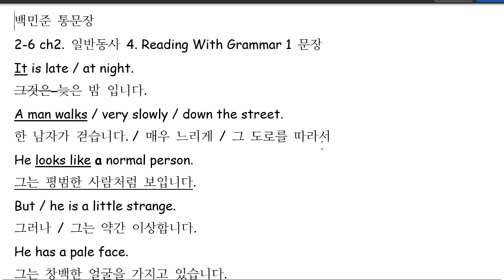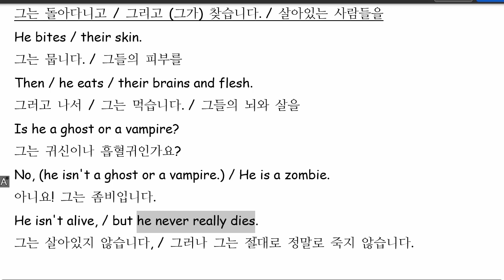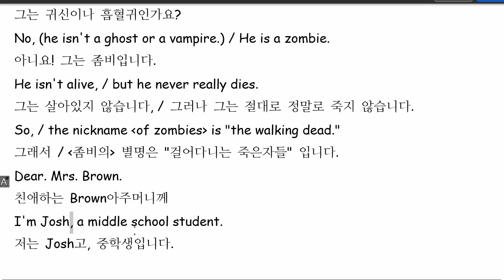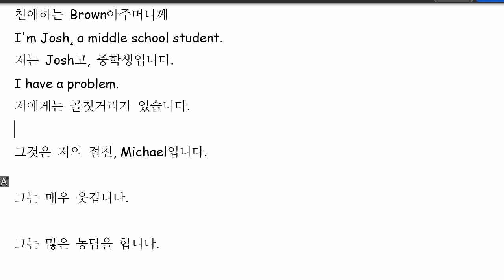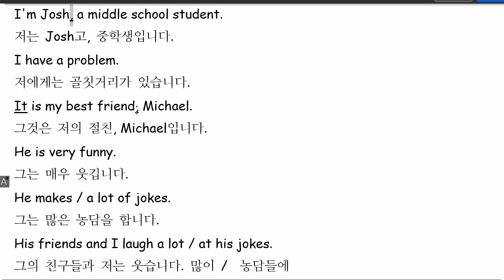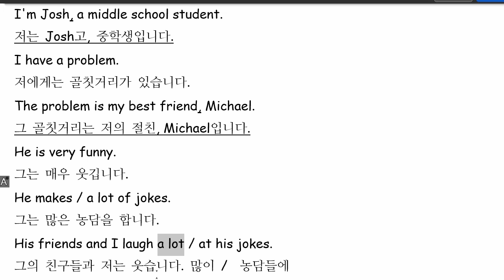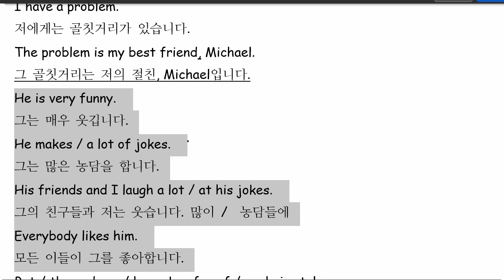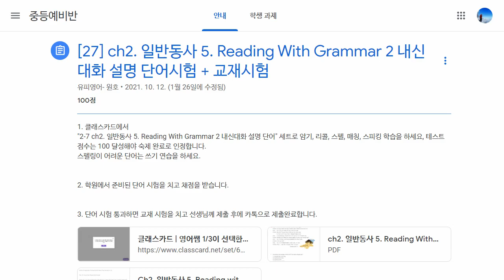백민준 2022 02 24 통문장 성취도 95